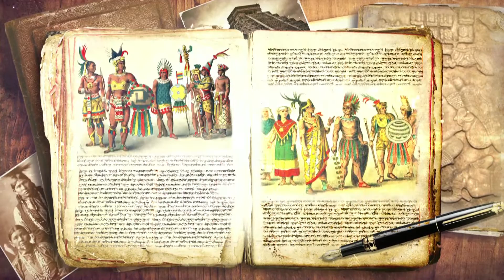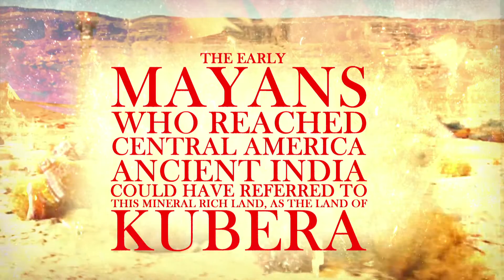KUBER AND QUIVERA | Dr.D.K.Hari | Dr.D.K.HemaHari | BharathGyan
KUBER AND QUIVERA